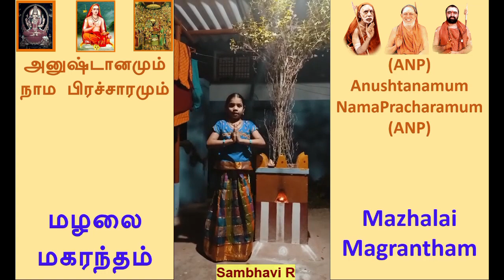ANP MM6 | Sambhavi R daughter of Swetha Rajagopal | Anushtanamum NamaPracharamum MazhalaiMagrantham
அனுஷ்டானமும் நாம பிரச்சாரமும் - Anushtanamum NamaPracharamum - மழலை மகரந்தம் - Mazhalai Magrantham
இந்த நிகழ்ச்சியில் கலந்துகொள்ள - உங்கள் குழந்தை சொல்லிய ச்லோகம் /பாட்டு விடீயோக்களை கூகுள் டிரைவ் வில் அப்லோட் செய்து எங்களுக்கு ஈமெயில் மூலமாக 1. குழந்தையின் பெயர் 2. வயது 3. பெற்றோர்களின் பெயர்களை அனுப்பவும்.
Name of the performer, 2. Age, 3. Parents name.